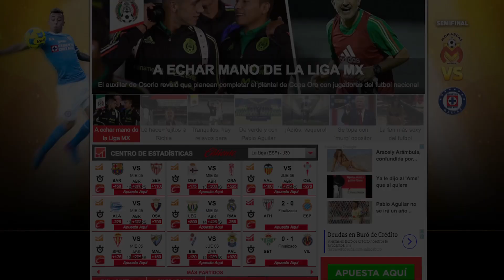Cruz Azul, a nada de consumar otro fracaso en Liga MX | Top 5 RÉCORD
Las noticias del deporte mas relevantes del día:

5. Los jerseys robados de Tom Brady fueron recuperados
4. Sergio Bueno, aseguró que si el futbolista no rinde terminará su relación con el club.
3. Christian Giménez levantó la voz tras ser eliminados de Copa MX
2. Eduardo de la Torre afirmó que el principal responsable del mal paso es Paco Jémez.
1. De no calificar Cruz Azul a la Liguilla sería el único de los 'grandes' en quedar fuera